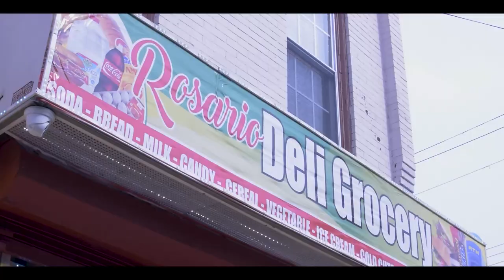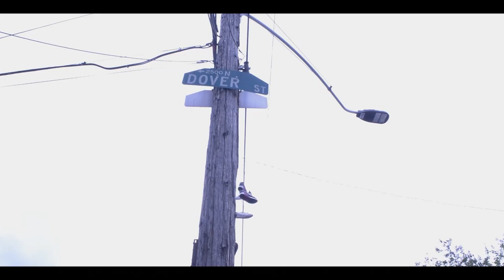SMS Wink Presents "The Tucker Story" Vlog Pt. 1